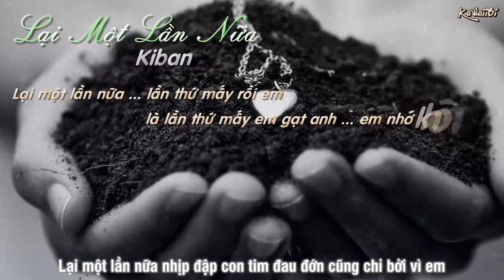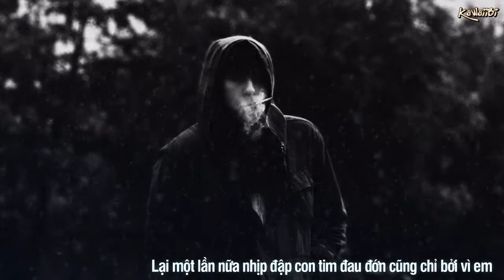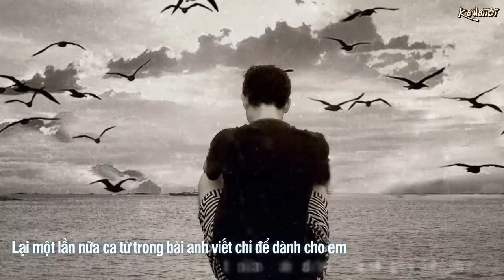Lại Một Lần Nữa - Kiban [ Video Lyric Kara ]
Video xem nét hơn ở chế độ 720p HD
Song: Lại Một Lần Nữa
Artist: Kiban
Video + Timer + Encode: KaWaiiBi
Eff: TheUdyPlus

LẠI 1 LẦN NỮA - LYRIC

Hook:
Lại một lần nữa anh đưa cảm xúc thật vào trong bài nhạc
Lại một lần nữa anh đưa tình cảm thật vào trong bài hát
Lại một lần nữa ca từ trong bài anh viết chỉ để dành cho em
Lại một lần nữa nhịp đập con tim đau đớn cũng chỉ bởi vì em (x2)

Ver 1:
Khó khăn nhiều lắm anh mới giữ được em gần anh
Nhưng mà em cần cái khác chứ thực sự em đâu cần anh
Nói cho anh nghe đi ... tình yêu là như thế nào
Có lẻ là vì vật chất mà khiến con người em như thế sao
Em lừa dối một lần, anh mặc kệ, giờ đến lần hai
Lần thứ ba lại tiếp tục dấu chấm hỏi? Là em cần ai
Lại thêm một người khác em vui đùa trong phút chốc
Nhưng hãy nhớ bờ vai này sẽ lun chờ em lúc khóc
Đã từng yêu, anh chấp nhận như thằng hề [uhm]
Những quá khứ gì về em anh mặc kệ [uhm]
Đặt niềm tin vào nơi đó anh hy vọng mà mong chờ
Nhưng đổi lại là dối trá một cú đá anh không ngờ [why]
Cây cũng đã thay lá, chỉ còn lại mình ta
Viết xong lại xóa anh lại viết 1 bản tình ca
Em à ... anh đã quá mệt mõi
Chắc có lẽ là đã hết nên dừng lại đến hồi kết rồi
Anh đã từng xây đắp, anh cũng đã từng mơ
Vẫn lun chờ một ai đó, trước cổng trường anh vẫn đợi
Thế mà, bây giờ đường ai nấy bước
Ờ chữ ngờ đúng thật sự khó có ai mà biết trước
Nếu như được ước, anh ước thời gian quay lại
Sẽ không dám yêu em vì không muốn mình là người ngây dại
Nếu không còn tình cảm thì dừng lại đây thôi
Một người vui một người khóc thì đâu ai có tội

Ver 2:
Nếu như xa nhau làm em vui anh sẽ chịu đựng
Những ngày bên nhau em cứ coi là mình chưa từng
Kết quả thế nào ... thì cũng là do em lựa chọn
Xin đừng quay lại, nói với tôi "vì đã không còn"
Chấm hết ... xin đừng làm phiền nhau
Xin em hãy hãy đi đi, mang đi hết sự giả tạo
Mang đi cái sự ngọt ngào, mà ngày trước em trao tôi
Tôi không mún nghỉ đến nó, vì sẽ làm thêm đau thôi
Nếu nói chính xác em đã khác đi rất là nhiều
Thử hỏi tình cảm em cho tôi là được bao nhiêu
Chỉ toàn là cay đắng, chỉ toàn là điêu ngoa
Chỉ toàn là sự giả dối chính tôi đây thừa hiểu mà
Viết xong lại xóa anh lại viết một bản tình ca

Hook:
Lại một lần nữa nhịp đập con tim đau đớn cũng chỉ bởi vì em (x4)